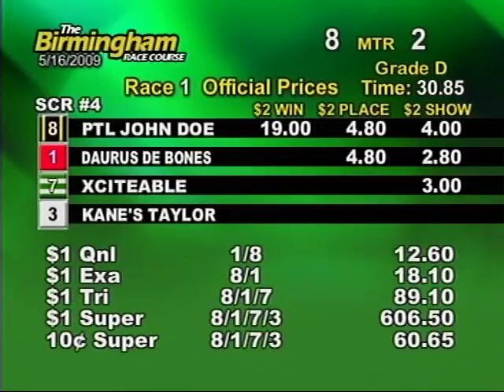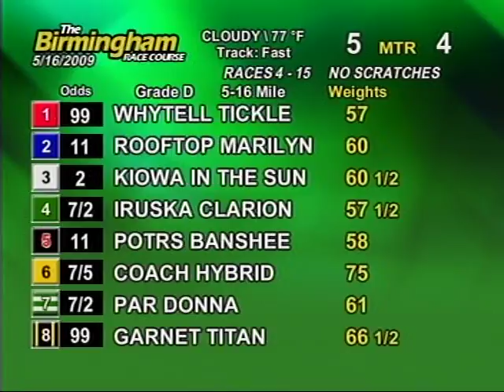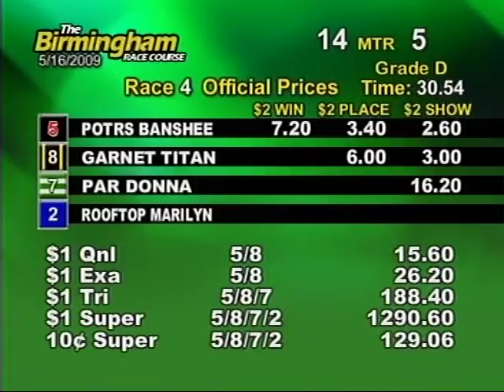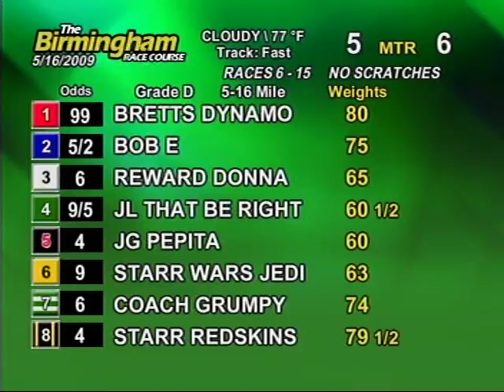Sat. evening, May 16th - Part 1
This is the first half of the races from the Birmingham Race Course for the evening on Saturday, May 16th